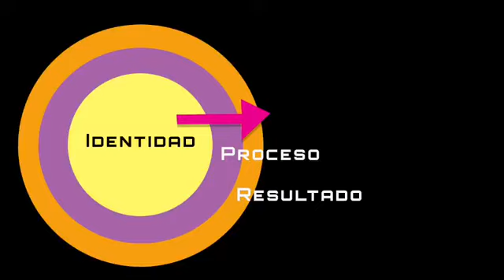Una sola cosa / 1 de Junio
Cambio comienza con Identidad